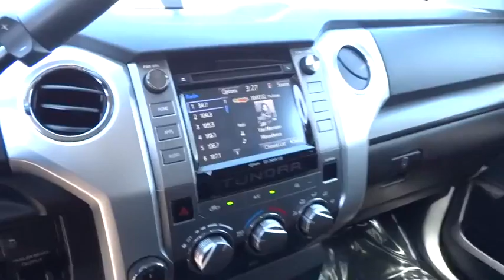2016 TOYOTA TUNDRA 4WD TRUCK Northern California, Redding, Sacramento, Red Bluff, Chico, CA GX541996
2016 TOYOTA TUNDRA 4WD TRUCK
2016 TOYOTA TUNDRA 4WD TRUCK SR5 - Stock#: GX541996 - VIN#: 5TFUY5F14GX541996

250 E. Cypress Ave.

Navigation, 4x4, TRD OFF ROAD PACKAGE, RADIO: ENTUNE AM/FM/HD W/CD PLAYER, Trailer Hitch, SR5 PACKAGE. SR5 trim, MAGNETIC GRAY METALLIC exterior and BLACK interior. Warranty 5 yrs/60k Miles - Drivetrain Warranty; CLICK ME!br /br /KEY FEATURES INCLUDEbr /Trailer Hitch 4x4, Privacy Glass, Keyless Entry, Child Safety Locks, Electronic Stability Control, Heated Mirrors, Brake Assist. br /br /OPTION PACKAGESbr /TRD OFF ROAD PACKAGE Tires: P275/65R18 Michelin LTX All Terrain, Trail-Tuned Bilstein Shock Absorbers, Engine & Fuel Tank Skid Plates, TRD Off-Road Graphics, Wheels: 18 x 8J Split 5-Spoke TRD Off-Road Alloy, black accents, RADIO: ENTUNE AM/FM/HD W/CD PLAYER integrated navigation system, MP3/WMA playback capability, AM/FM cache radio, 7 speakers, high-resolution 7 touch-screen w/split screen display, auxiliary audio jack, USB 2.0 port, iPod connectivity and control, Gracenotes album cover art, HD predictive traffic and doppler weather overlay, Bluetooth hands-free phone capability, phone book access, advanced voice recognition and music streaming, Siri Eyes Free and integrated backup camera display, Entune App Suite includes Bing, iHeartRadio, MovieTickets.com, OpenTable, Pandora, Yelp and Facebook Places; real-time info including traffic, weather, fuel prices, sports and stocks, SIRIUSXM Satellite Radio, all access radio w/90-day free trial, SR5 PACKAGE. br /br /WHY BUY FROM USbr /Our commitment to treating you in a neighborly fashion extends from our inventories and auto repair service to our no-frills, easy-to-comprehend auto financing. This comes not only in the form of car loans and leasing service for drivers from Redding, Chico, Red Bluff and Shasta Lake, but a tenacious spirit dedicated to getting the flexible terms you deserve. Please feel free to explore our entire site and see all of the products, services br /br /Horsepower calculations based on trim engine configuration. Please confirm the accuracy of the included equipment by calling us prior to purchase. br /